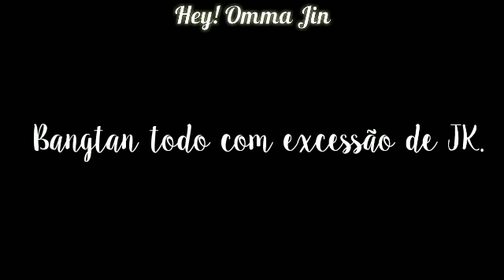EU NUNCA(com BTS e Luccas) [Parte 1]